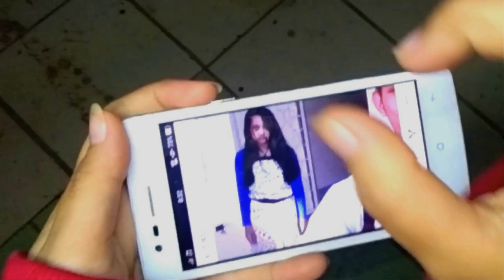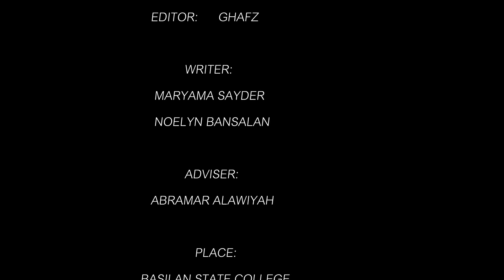THE LOST PLACE(College Project) || A Short Film Special